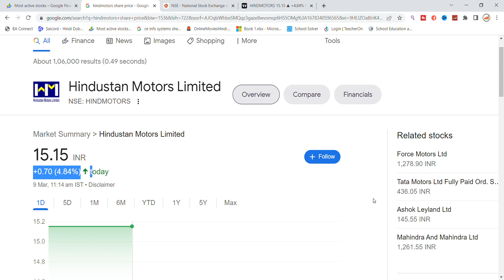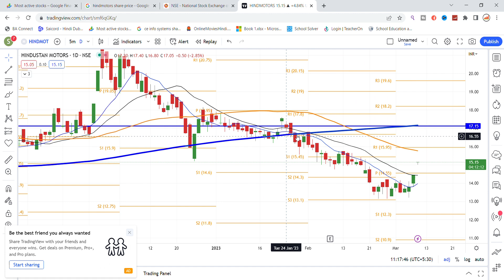Hindustan Motors Share News Today | Hindustan Motors Latest News